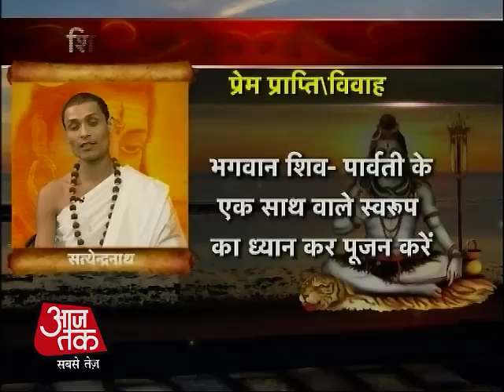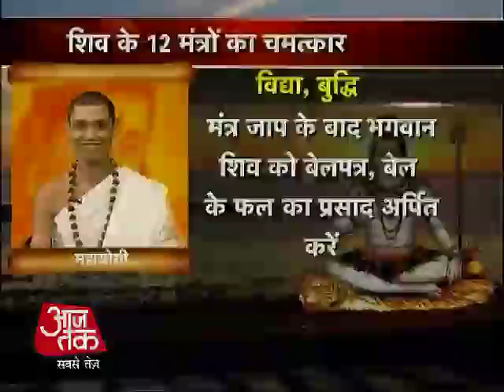भगवान शिव के सुखदायी 12 स्वरूप, 12 मंत्र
भगवान शिव के 12 स्वरूप और 12 मंत्रों से चमकेगा आपका भाग्य, बरसेगा अपार धन. होगी मनचाहे जीवनसाथी की प्राप्ति. शिव के 12 मंत्रों का चमत्कार खुशियों से घर भर देगा.